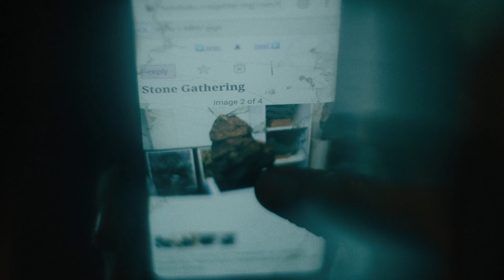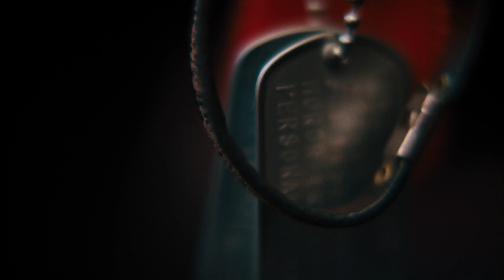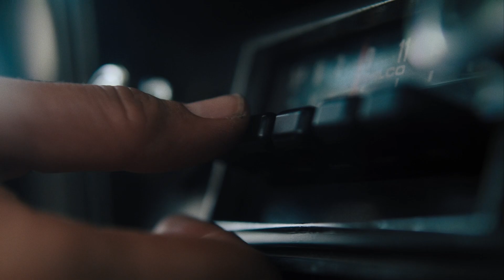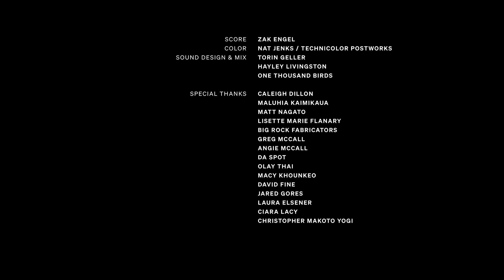River of Small Gods | Pacific Pulse | Season 5, Ep12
On the brink of eviction, a Hawaiian woman named Anela is hired by a mysterious sculptor to retrieve stones from a riverbed deep in the forests of northern O‘ahu.

Filmmaker: Bradley Tangonan